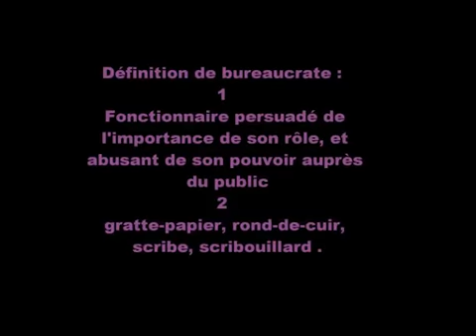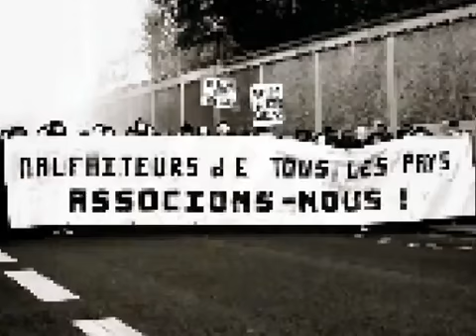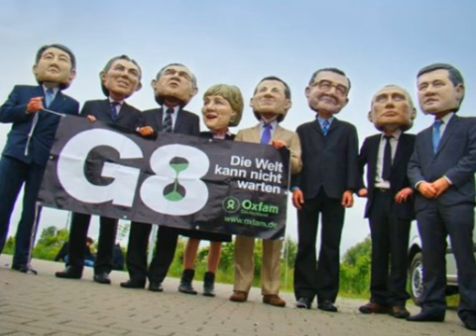bureaucrate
groupe OSE